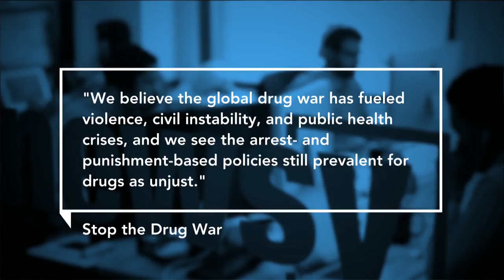Interview with David Borden, "The Why" 12/13/17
Newsy's "The Why" host Chance Seales spoke with David Borden, Executive Director of StoptheDrugWar.org.

Get a deeper understanding of the stories that matter with Newsy's "The Why" — weekdays 7-9 p.m. ET.